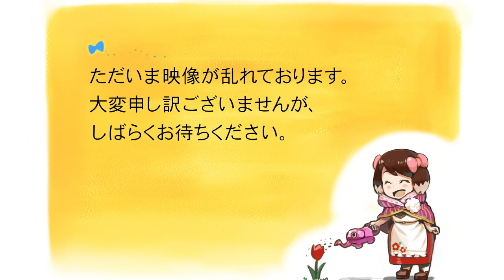【犯罪集団】給料日を狙え！ PayDay2 11店目-5 HellsIsland 【ロアル建設】